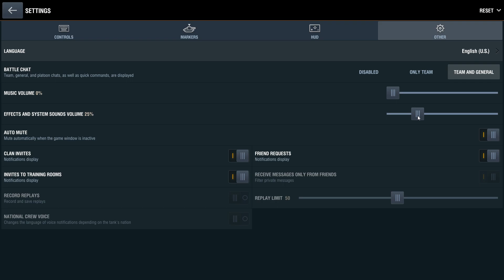World of Tanks Blitz GAMEPLAY 🙄 Action Massively Multiplayer War Army Games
Free to Play MMO Game

Army War - Titan Labs is back! Battle in Big Boss mode and Operation Field Test. On top of that, enjoy new tanks and celebrate Lunar New Year!